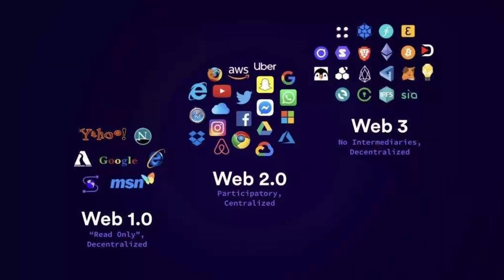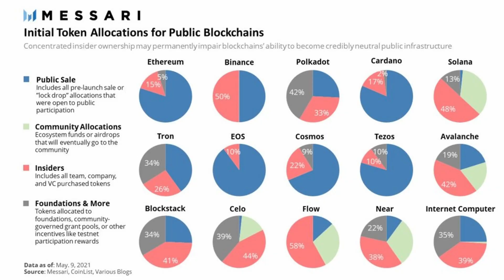What is Web5? Jack Dorsey comes out with Web5 (Web3 Killer?) | Ali Solanki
Jack Dorsey's Web5 is coming. What is Web5 and is it web3 killer? Twitter Co-Founder Jack Dorsey has plans to come out with a completely decentralised web5 platform. Web4 is nowhere to be seen at this point but Web5 will be a mix of Web2 and Web3. It will be completely decentralised and anonymous.

Web5 promises:
1. Users will own their data.
2. Identity will be in user's control.

Index:
00:00 Background
00:52 web1, web2, web3
02:16 What is Web 5.0?